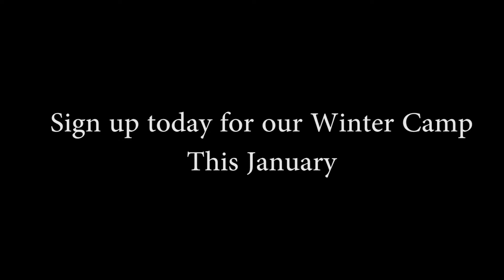Winter Camp Ukraine (UK)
Join us this January at the MP Winter Camp in Ukraine. Join the Ukrainian staff to provide a jam-packed program of fun activities for teenagers in the Mercy Projects Family Sponsorship Program.